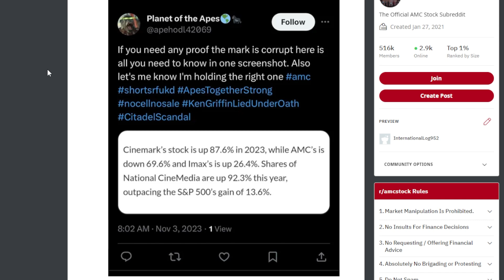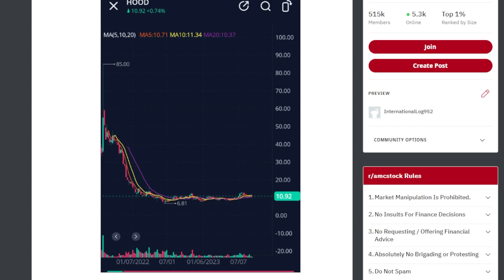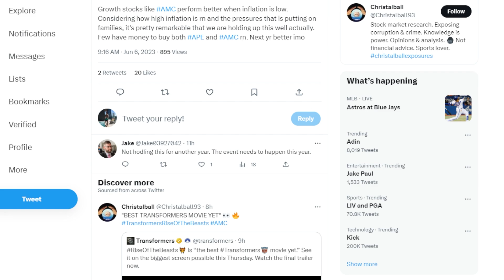AMC STOCK: KNOW THIS DATA! IMPORTANT!